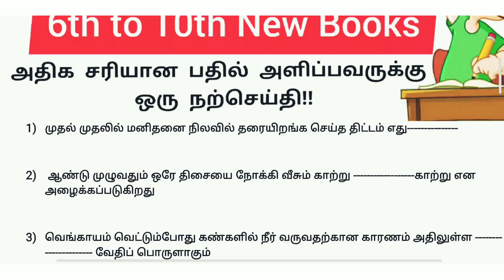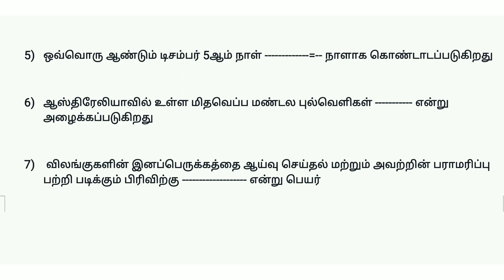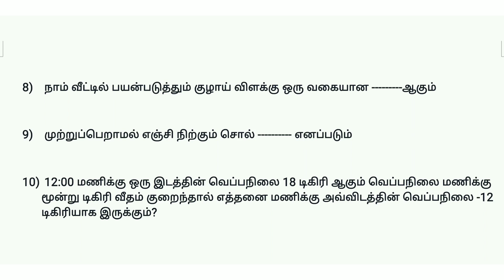6th to 10th New Book Test Series / Lab Assistant TNPSC TET / Part 1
Hi Friends

6th to 10th New Book Test Series / Lab Assistant TNPSC TET / Part 1

 இந்த வீடியோவில் ஆறு முதல் பத்தாம் வகுப்பில் உள்ள அனைத்து பாடங்களையும் தொகுப்பாக கொண்ட 10 கேள்விகளை உள்ளடக்கிய ஒரு பட்டியல் வாசிக்கப்படும் இதற்கான பதில்களை கமெண்டில் தெரிவிக்க வேண்டும் அதை சரி பார்த்த பின்பு அதில் அதிக சரியான விடையை அளித்தவருக்கு அடுத்த வீடியோவில் அவரின் கமெண்ட் போடப்படும்

 இந்த முயற்சி உங்களை கேள்விகளைத் தேட வைத்து அவற்றை மனதில் பதிய வைப்பதற்காகவும் மற்றும் படிப்பதற்கு ஊக்கத்தை ஏற்படுத்துவதற்கும் இந்த காணொளி பதிவு மிகவும் உபயோகமாக இருக்கும்

8th standard questions and answers.

             - AllCircular RK